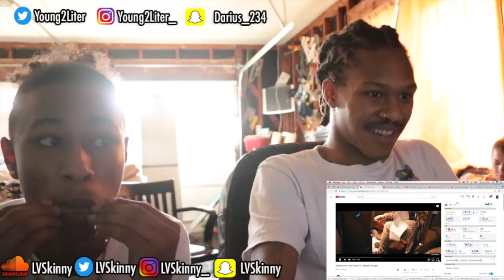Kodak Black - Bodak Orange / No Flockin 2 (Reaction Video)